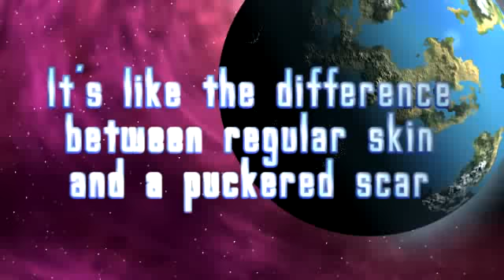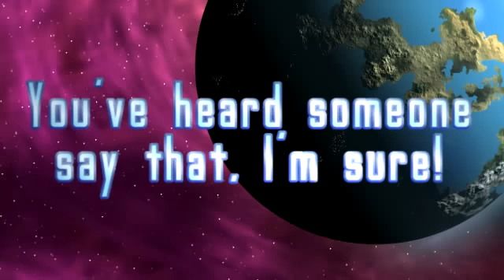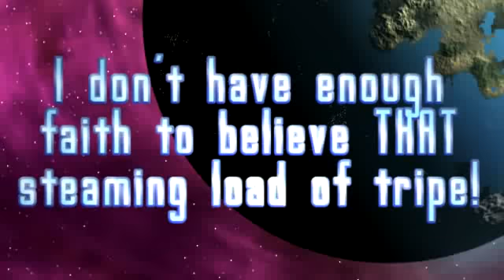Genitals Disprove God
For the curious, yes, I'm mostly joking with this video.

...mostly. There'z a grain of truth in here.
But I'm still pretty much being silly. :)